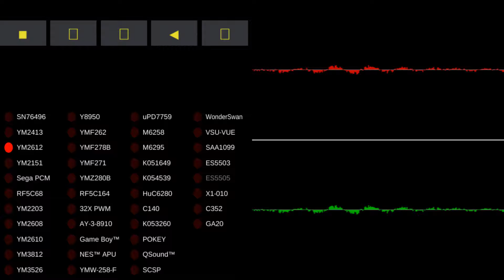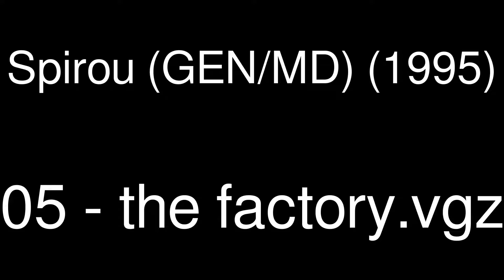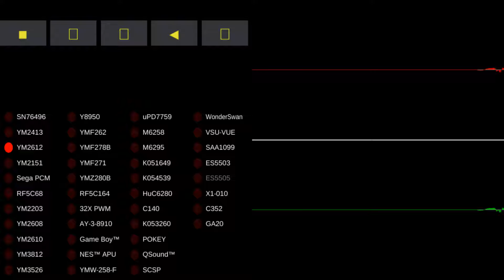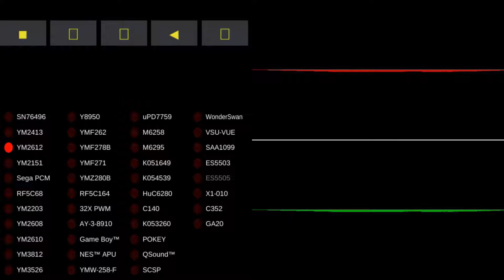MAME - Video Game Music - Spirou (GEN/MD)